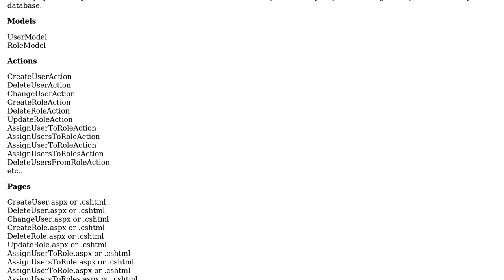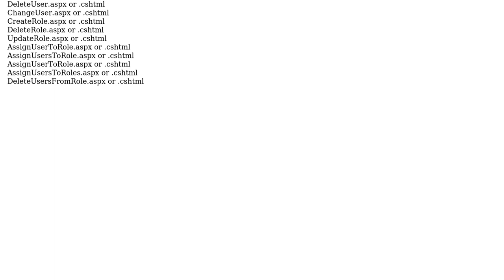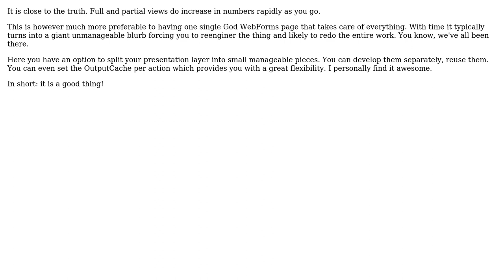MVC framework seems to suggest creating possibly hundreds of .aspx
Software Engineering: MVC framework seems to suggest creating possibly hundreds of .aspx or .cshtml pages. How do I avoid this?

With thanks & praise to God, and with thanks to the many people who have made this project possible! You are responsible for your own actions.